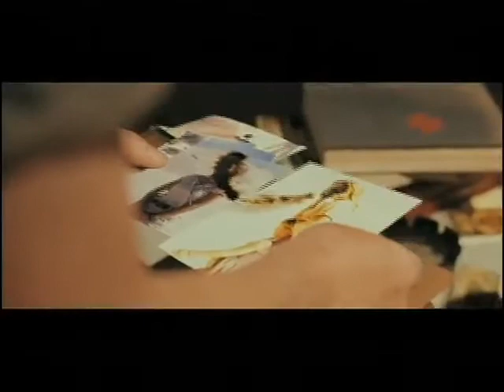'The Reaping' Review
Spill Crew reviews 'The Reaping'